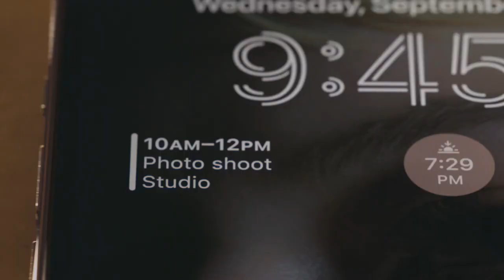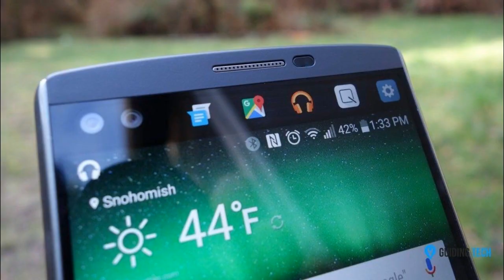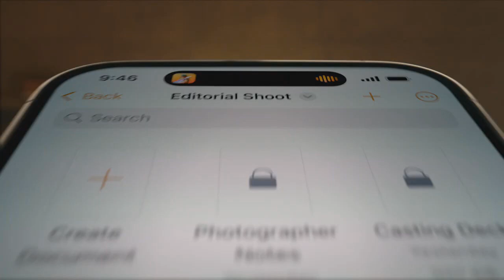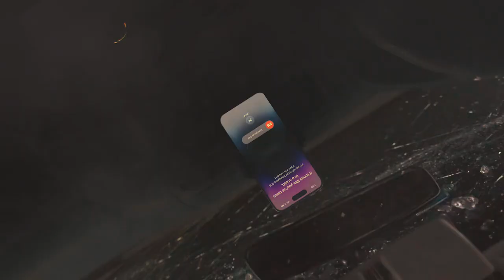اندرويد يضحك على الايفون 14 و ايوس 16😲🤣🔥💥ANDROID 13 VS IOS 16